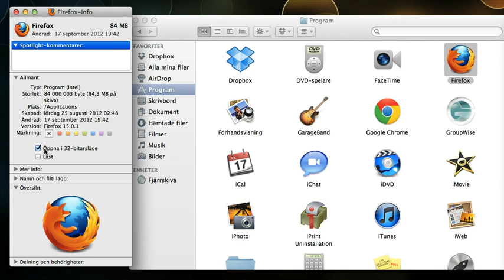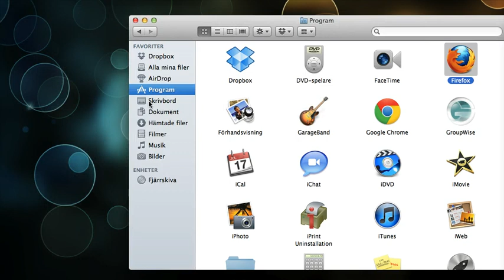Inställning Firefox - Mac för att öppna pdf i Fronter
Ändra i Firefox så att du kan öppna pdf-dokument i din MacBook Air